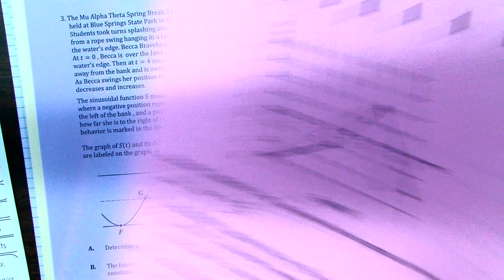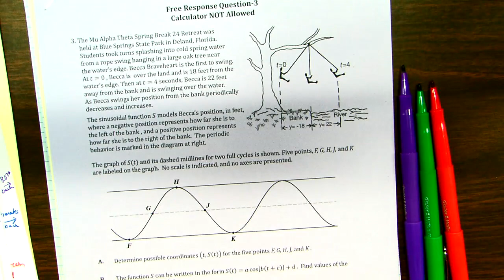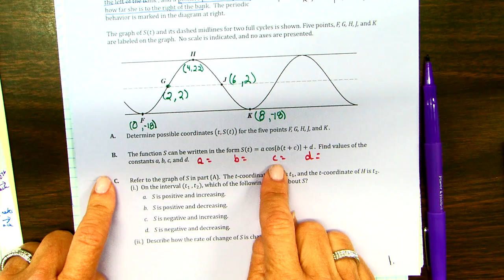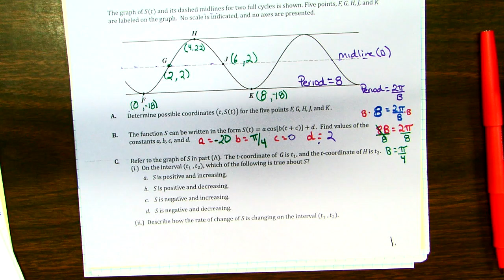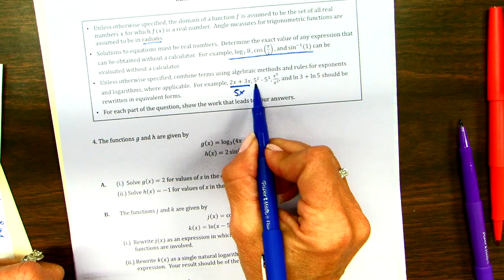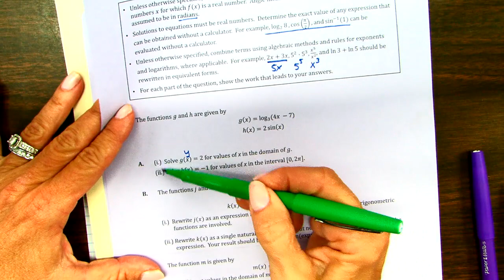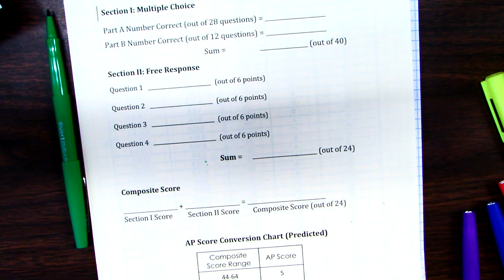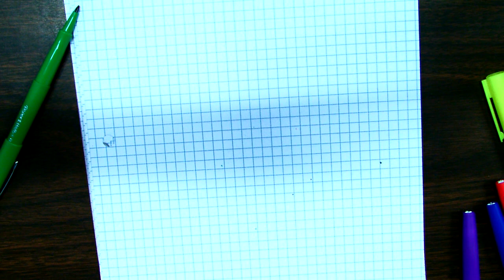SECTION 2, PART B FRQ#3 AND FRQ #4